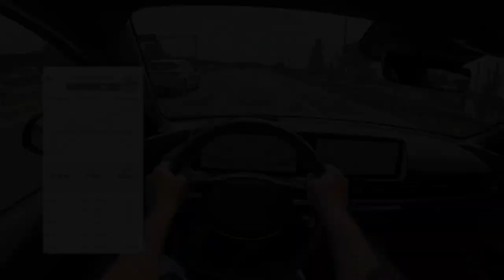2024 Hyundai IONIQ 6 [LongRange AWD 325hp] |0-100| POV Test Drive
Car: Hyundai IONIQ 6 LongRange 77.4kWh 325hp 2024

Engine: Electric
Power: 239 kW/325 hp
Torque: 605 Nm
Traction: AWD (All-Wheel Drive)

Acceleration (0–100 km/h): 5,1 s.
Fuel Consumption Combined in l/100 km by Hyundai: 16.9 kwh
Fuel Consumption Combined in l/100 km by MDT POV : 17.9 kwh

Fuel Tank Capacity: 77 kWh
Total Range: 484 km
Weight: 2020 Kg
Cargo Space: 401 Liter
Model: 2024
Date of Production : 2022-
Place of production: 🇰🇷 Asan